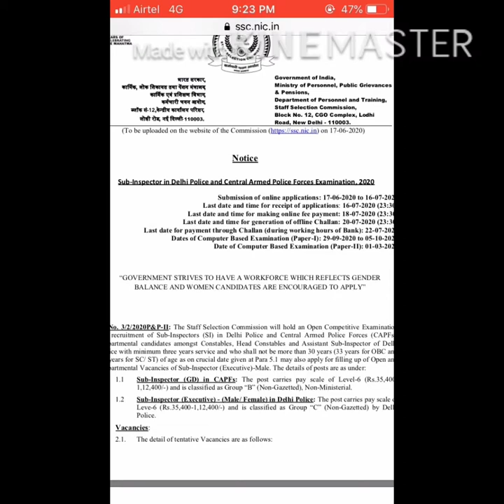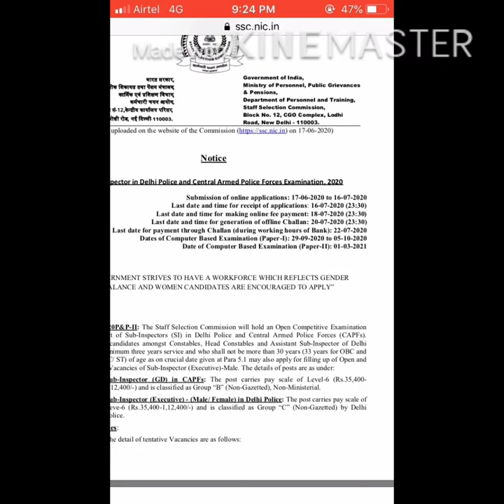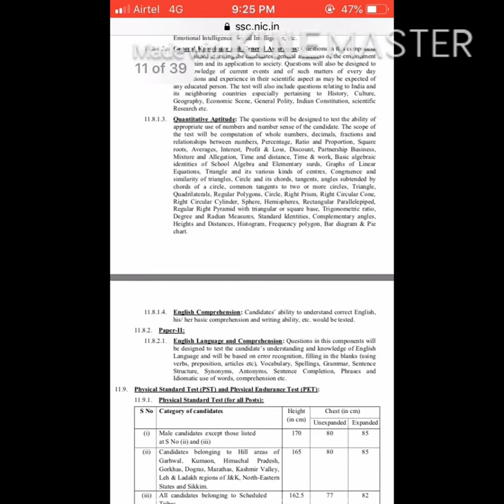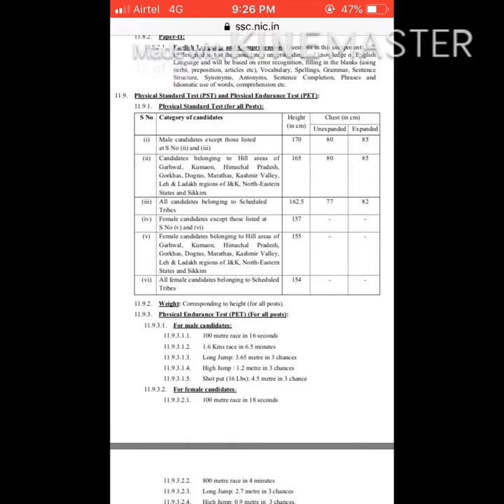SSC Sub inspector post || அருமையான வேலை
LATEST CENTER AND STATE  GOVERNMENT JOB NOTIFICATIONS

GOVERNMENT SCHEMES

தொடர்ந்து இணைந்திருங்கள்

உங்களில் ஒருவன் உன்னை போல் ஒருவன்#